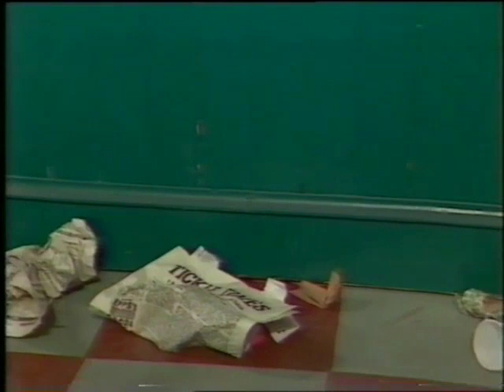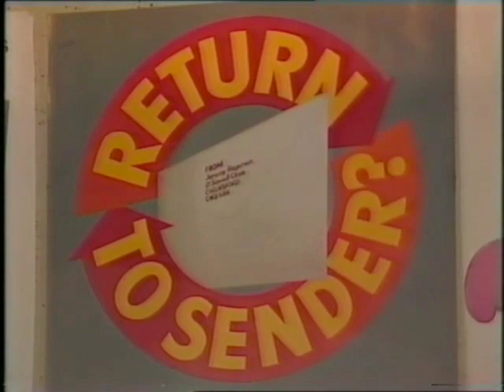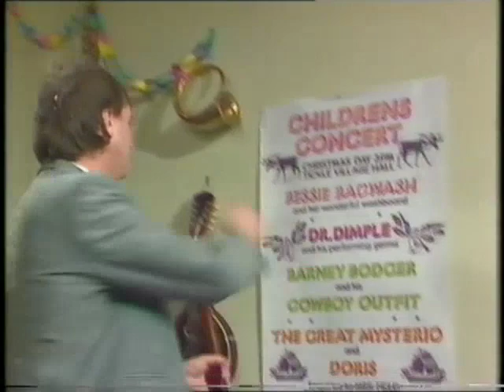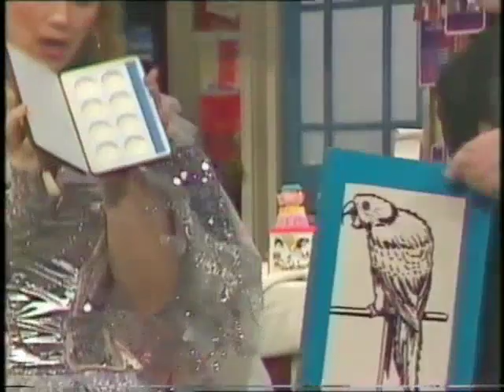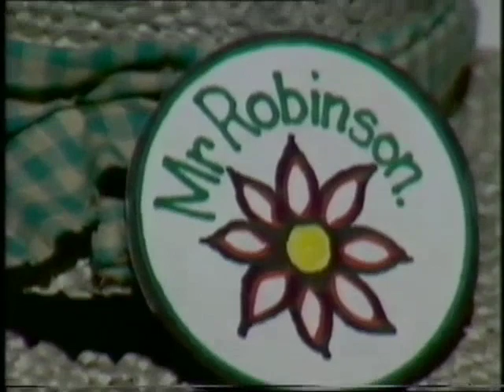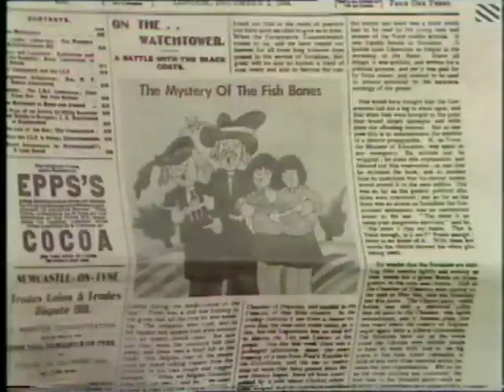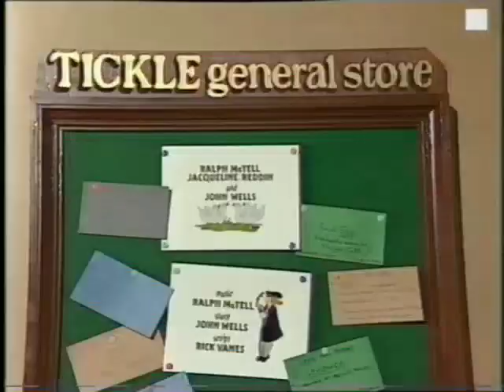Tickle On The Tum - Songs & Christmas Special (Better Quality)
Ralph McTell & Jacqui Reddin